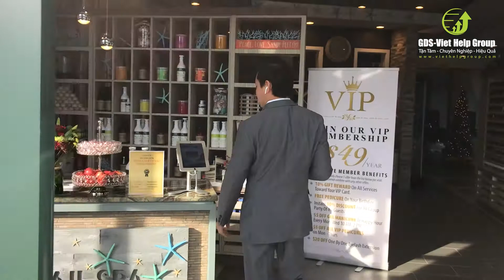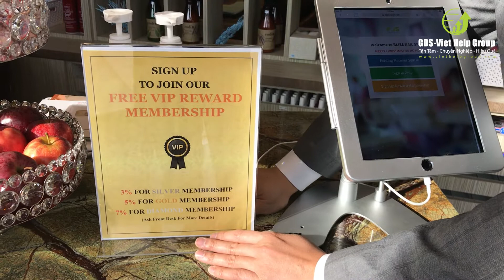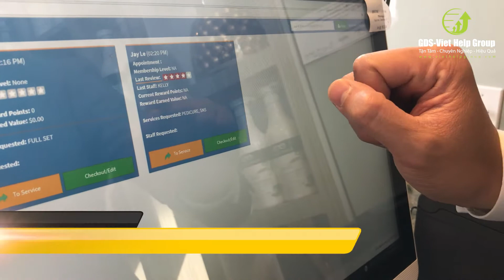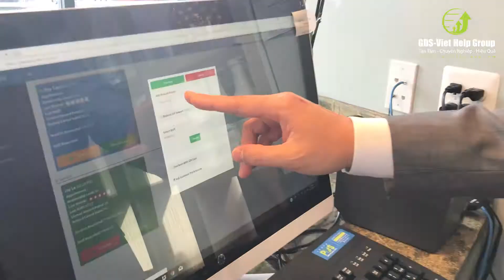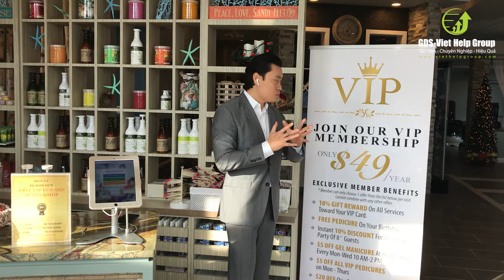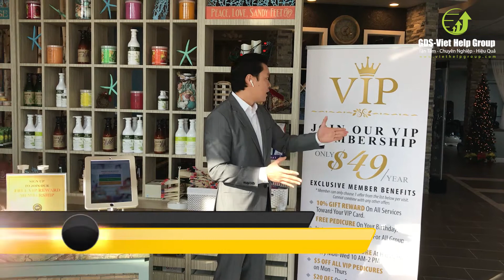CUSTOMER CARE SYSTEM | Bliss Nail Spa